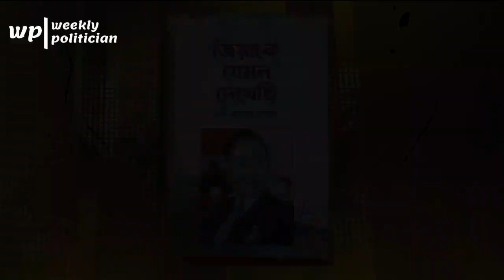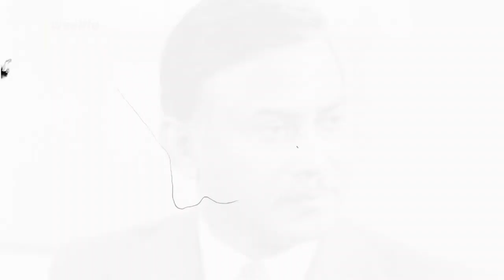জিয়ার খাবারের ম্যানু দেখে সেদিন অবাক হয়েছিলাম: সাবেক এনএসআই প্রধান। WP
সেদিন প্রেসিডেন্ট জিয়ার কথাটি শুনেই আমার মাথায় যেন বজ্রপাত হলো : সাবেক এনএসআই প্রধান। WP